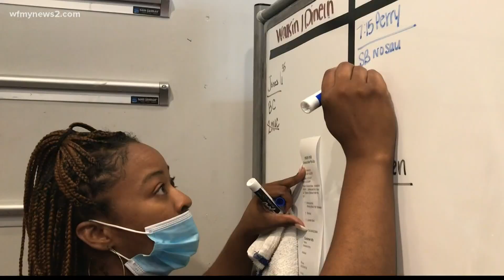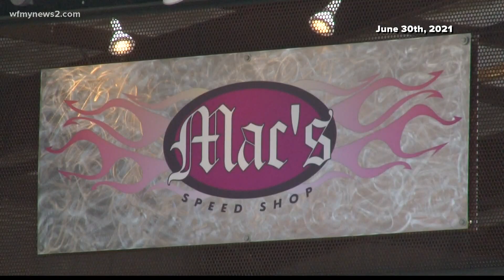Triad businesses see struggles and success as hiring troubles continue nationwide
Seafood Destiny said they've been able to stay busy and plan to double their staff next month.